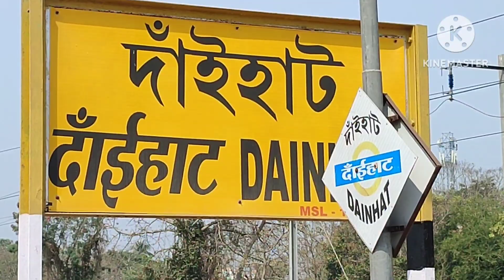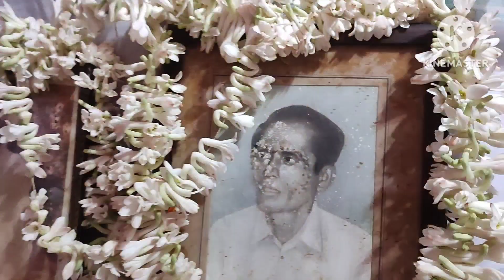আজ যে কারণে দাঁইহাট যাওয়ার সময় যাত্রার শুরু তেই আমার বুক ভয়ে শুকিয়ে গেলো। vlog village vlog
আজ যে কারণে দাঁইহাট যাওয়ার সময় যাত্রার শুরু তেই আমার বুক ভয়ে শুকিয়ে গেলো।